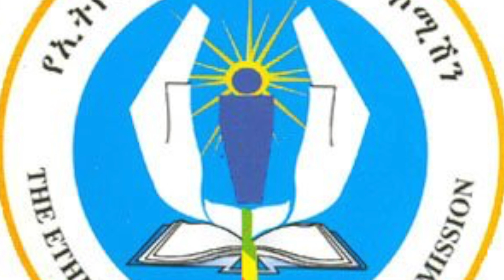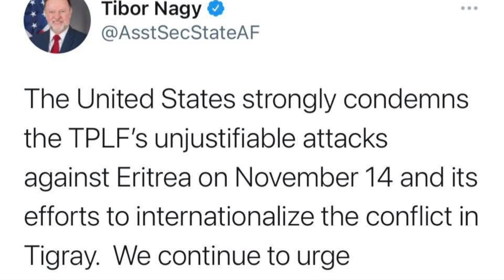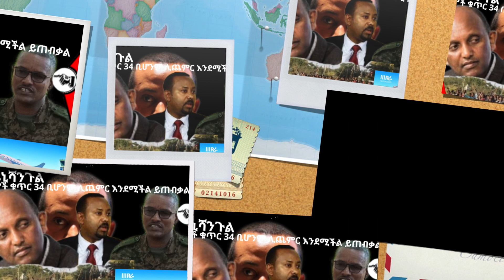Ethiopia Nege News አላማጣ ከተማ ከሕወሓት ጁንታ ነፃ ወጣች || አጫጭር ዜናዎች Sunday Nov 16